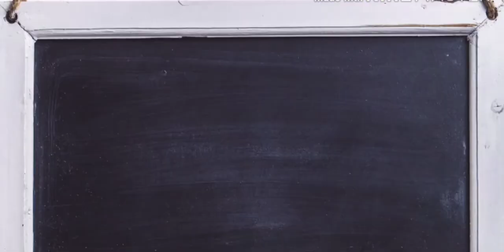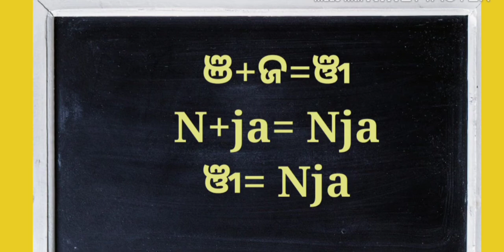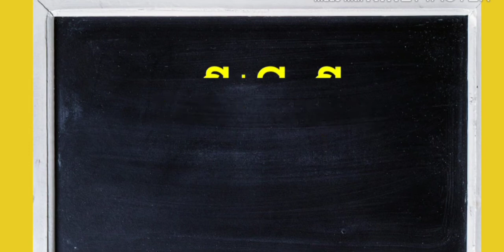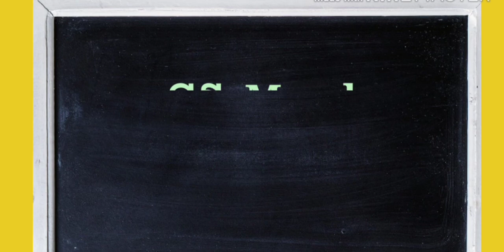juktakhyar in english odia|odia juktakshar english |juktakhar sikhya|nta ntha nda |odia barnabodha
How to write odia yuktakhyar in English
ଓଡ଼ିଆ ଯୁକ୍ତାକ୍ଷର ଇଂଲିଶ ରେ କିପରି ଲେଖିବା
nda ndha nta ntha in English
odia juktakhyar in English
juktakhyar in English

Odia juktakhyar in English|odia juktakhar in english|Juktakhar sikhya | juktakhara in odia ||